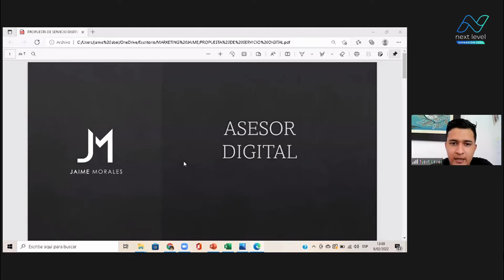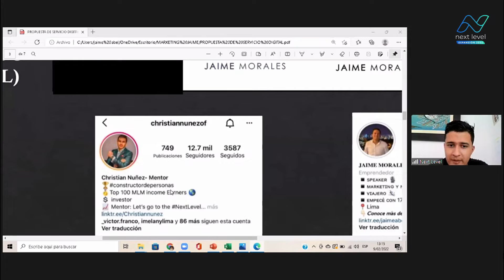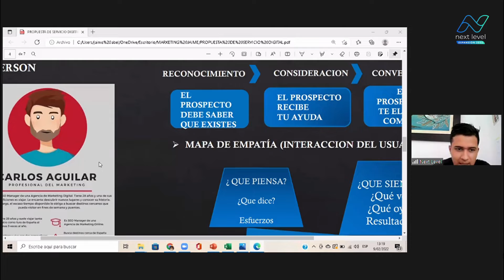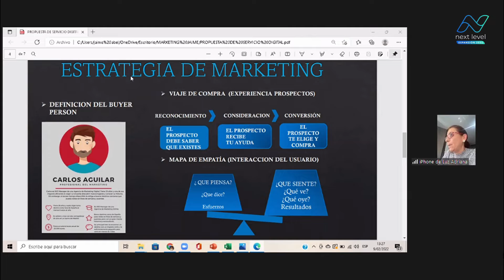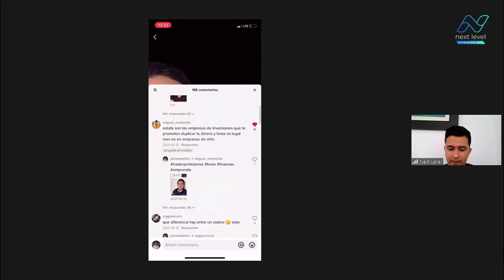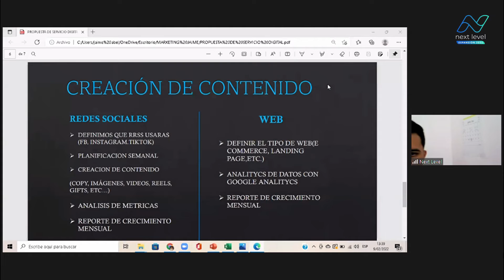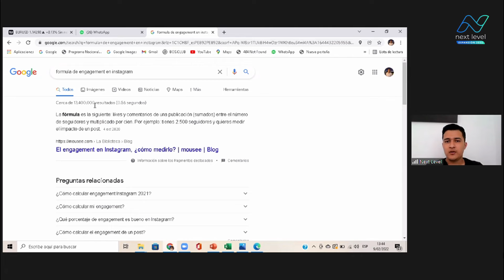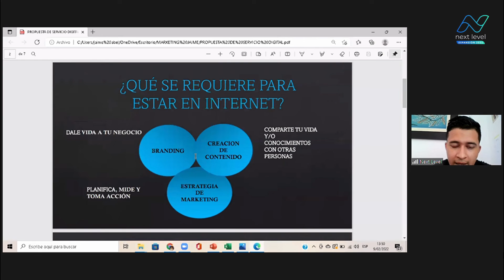Next Level - Jaime Morales [Diamante 1 Estrellas] "Campamento de Redes Sociales II"